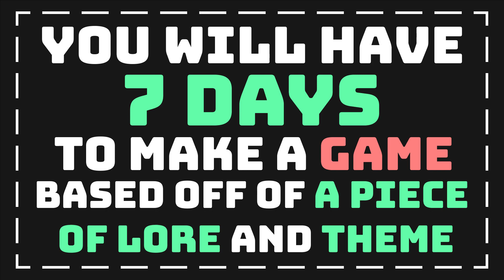I'm Hosting a Game Jam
game jam be like.

from August 7th to August 14th, I'll be co-hosting a game jam, centered around a piece of lore and a theme, with fellow game dev youtuber Wannibe Manisha